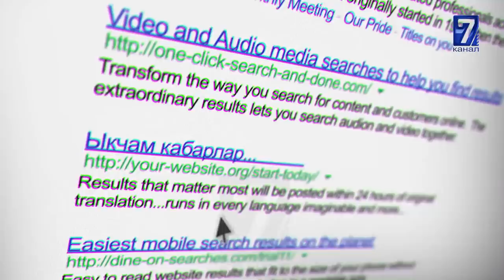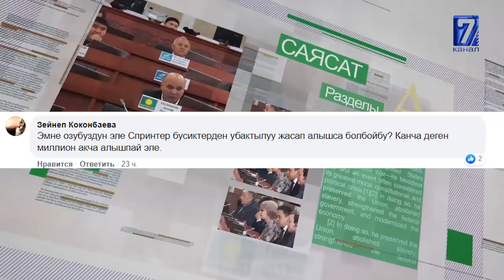КЫТАЙ ОКУМУШТУУЛАРЫ:"КОРОНАВИРУС БУЛ АЙСБЕРГТИН ЧОКУСУ ГАНА"\\САЙТКА САЯКАТ 18.07.20